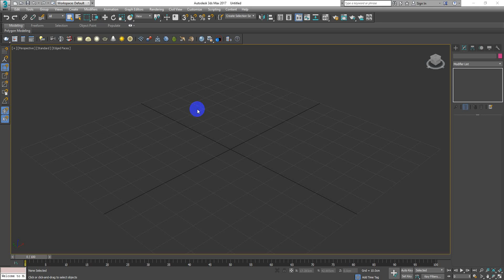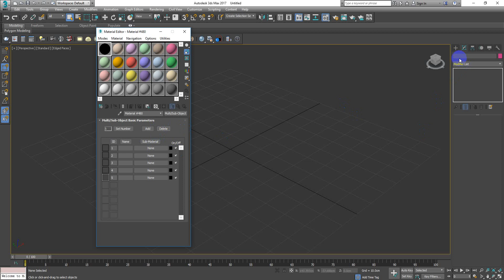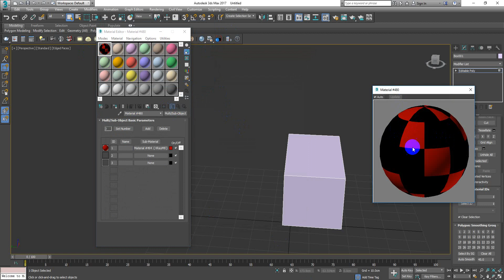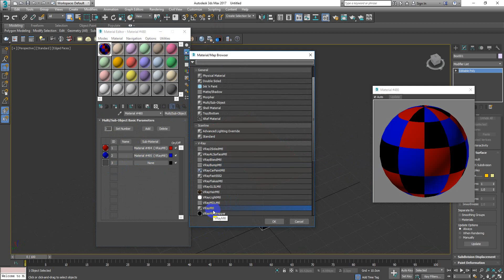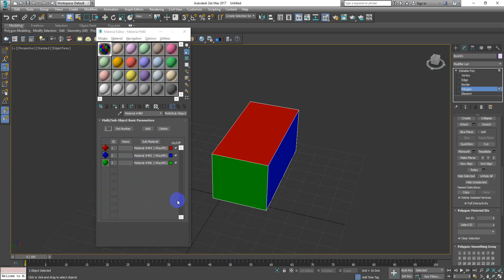Session006 - Materials007 ( Multi/Sub-Object )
We will talk in this video about Multi/Sub-Object that is used to give an object more than one material without detaching
فالفيديو ده هنتكلم عن الـ
Multi/Sub-Object
و ده نوع من الخامات بيستخدم لوضع اكثر من خامه على كتله واحده